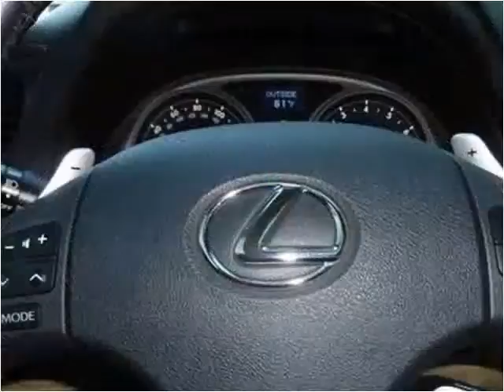2006 Lexus IS Used Cars Temecula CA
This 2006 Lexus IS is available from Top Notch Auto Sales.